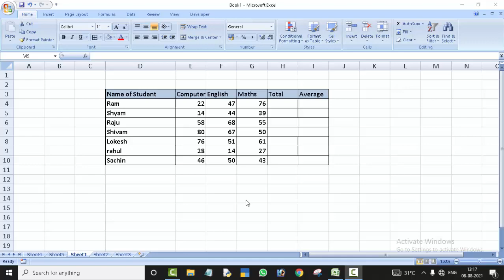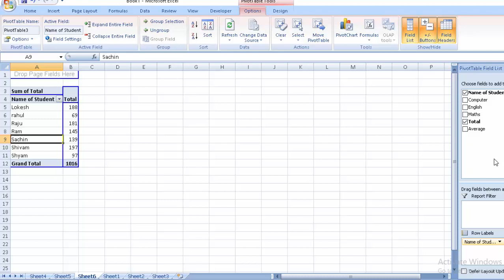Classic Pivot table in Microsoft Excel@COMPUTEREXCELSOLUTION